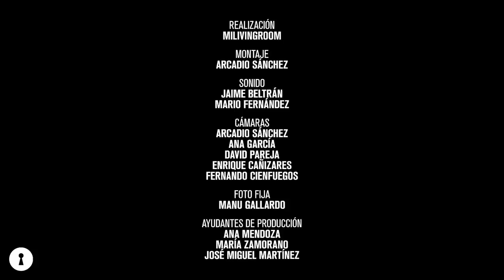Milivingroom.com presenta Matt Epp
MILIVINGROOM presenta MILIVINGROOM.COM, una plataforma web para la difusión de trabajos audiovisuales creados gracias a la participación de artistas nacionales e internacionales, que realizan una actuación musical en directo en un espacio íntimo como el salón de una casa. Se trata de una vuelta al origen, cuando el único escenario posible para tí y tus amigos eran las cuatro paredes de casa y tu madre como único testigo. En definitiva, otra manera más de disfrutar la música en directo, sin duda para los artistas y el público que asiste, y muy especialmente para los dueños de la casa que a veces deben pellizcarse para comprobar que lo que están viendo y sintiendo es real. Todos los estilos musicales tienen cabida en el proyecto e interesa igualmente contar con bandas conocidas o consagradas así como emergentes. El resultado, un vídeo promocional más íntimo, espontáneo y experimental.